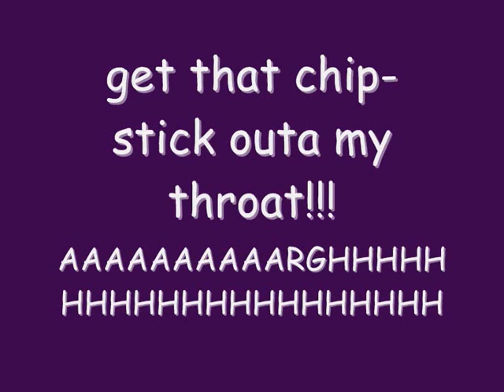tony blair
a funny slide. so funny